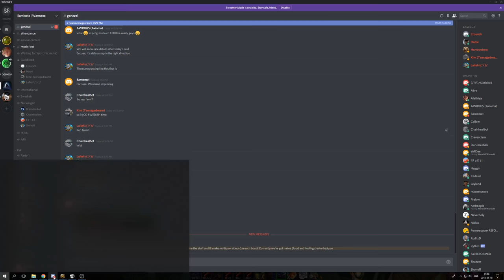Warmane Outland TBC Warrior 2v2